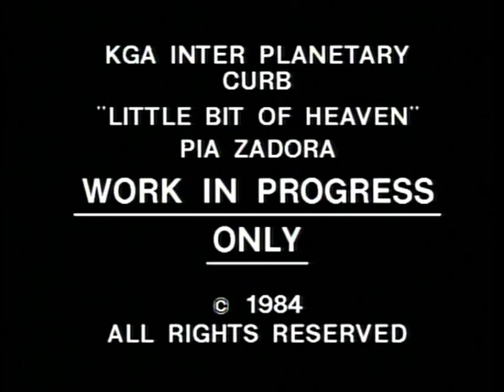Pia Zadora and Mark Spiro "Little Bit of Heaven" music videos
Two different edits of the song from "Voyage of the Rock Aliens."  Spiro's part is lipsynced by star Tom Nolan.